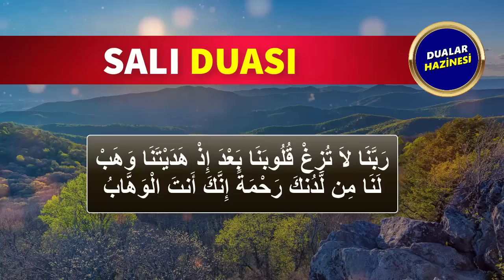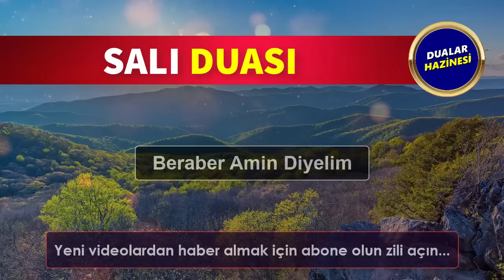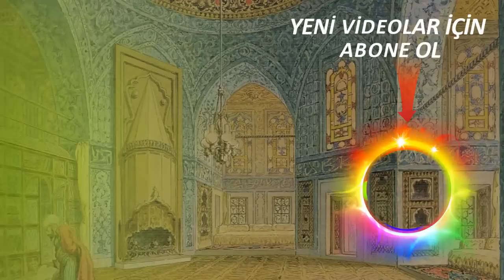SALI GÜNÜ DUASI DİNLE Dualar Hazinesi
SALI DUASINI DİNLEYELİM
Oynatma Listeleri
GÜNÜN DUASI DİNLE
FAZİLETLİ DUALAR
RUKYE AYETLERİ